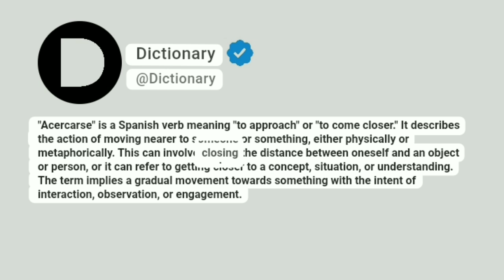Acercarse Meaning In English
"Acercarse" is a Spanish verb meaning "to approach" or "to come closer." It describes the action of moving nearer to someone or something, either physically or metaphorically. This can involve closing the distance between oneself and an object or person, or it can refer to getting closer to a concept, situation, or understanding. The term implies a gradual movement towards something with the intent of interaction, observation, or engagement.